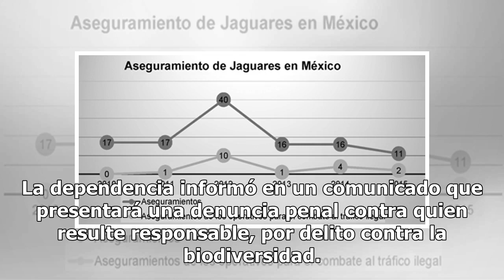Profepa presentará denuncia penal por la muerte de un jaguar en Veracruz - El Diario de Yucatán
MÉXICO (Notimex).- La Procuraduría Federal de Protección al Ambiente (Profepa) presentará una denuncia penal contra resulte responsable por la muerte de un jaguar, presuntamente cazado por pobladores del ejido las Perlas, municipio de Jesús Carranza, Veracruz. La dependencia informó en un comunicado...